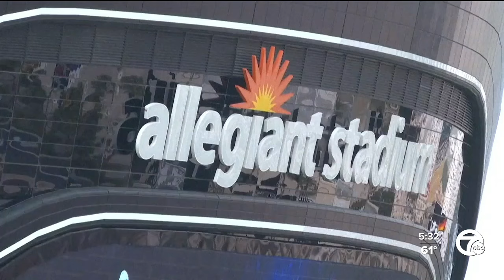What is the economic impact of the Super Bowl?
We're examining the economic impact of the Super Bowl, both on the host city like Las Vegas and the wider American economy.